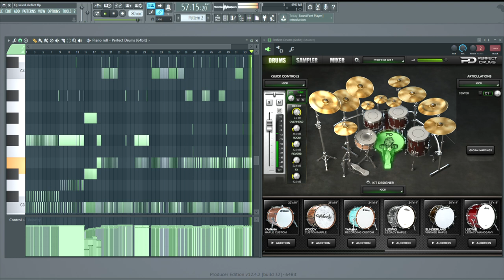Elefánt - Ég veled (Drum Cover) [Backing Track]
This is my drum cover of "Ég veled" by @elefantofficial made in FL Studio 12 using Perfect Drums plug-in. This drum track is perfect for jamming to the song and is free to use.

BPM: 80

Lyrics:

Alakul, de te végleg úgy maradtál
Nem figyeltem, bocs mit is mondtál?
Nem jut szóhoz a gondolat
Meg amúgy sem igazán érdekel
Megszúrom egy tűvel az ujjbegyed
Átszivárog a vér a lombokon
Összekötöm fent a pontokat
Összeragasztom, ahol szétrepedt
Hátha kirajzolódik, nem múlik el
Értem, de tényleg indulnom kell!
Nincs időm megvárni most veled
Lehúzom, ami feletted lebeg
Az én városom tartja a mennyet is
Tartja a poklot lent, amíg lehet
Tél van, az ablakra lehelem ki
Neked éppen a lelkemet
Írok rá valami szívbe markolót
Az elhordja a törmelékeket
Nem tart ez már se lent, se fent
A Föld nálam marad, az ég veled
Nem jut szóhoz már a gondolat,
A Föld nálam, az ég veled
Összeragasztom, ahol szétrepedt
Összeragasztom, ahol szétrepedt
A Föld nálam, ég veled